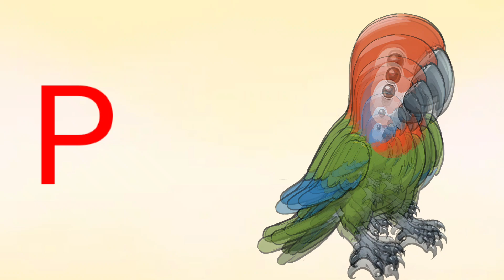One two three, 1 to 100 counting, ABC, ABCD, 123, 123 Numbers, learn to count, alphabet a to z 53